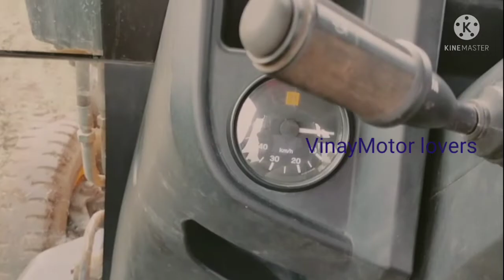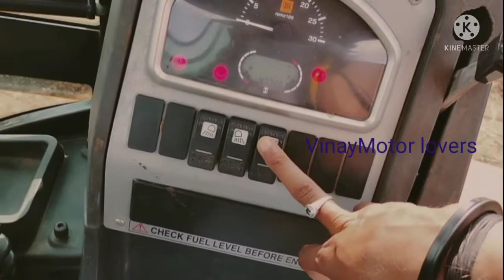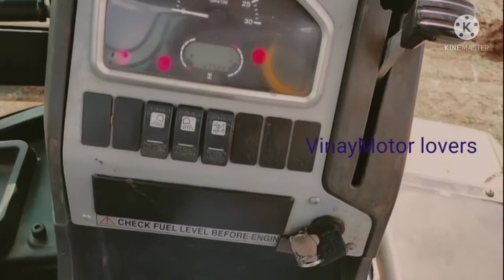JCB 3dx ecoexcellence interior details || complete review || gear lever & switch details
JCB के केबिन के अंदर की जानकारी
गियर लीवर और बटन कंट्रोल्स फुल पूरा जानकारी
JCB 3DX eco excellence interior detail button control and music system detail